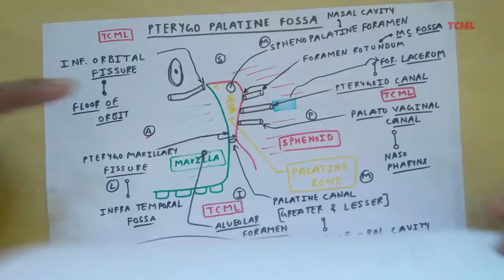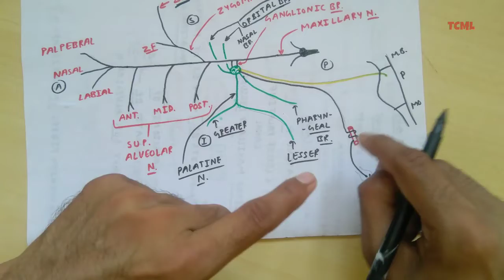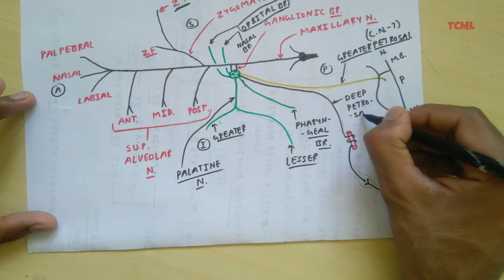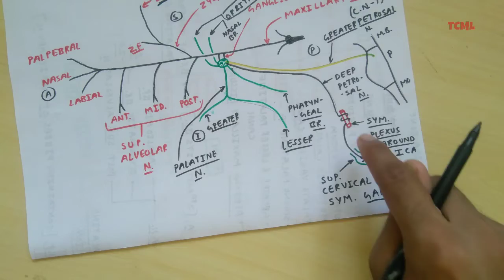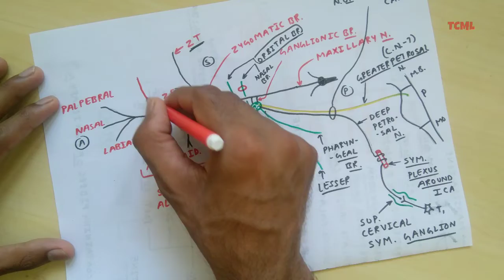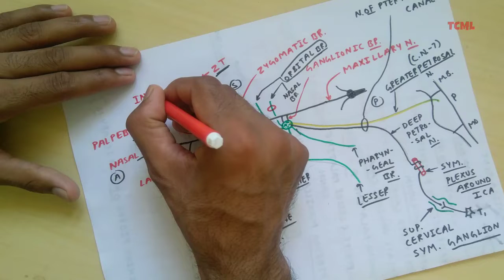Pterygopalatine Fossa - 4 ( Maxillary Nerve and Sphenopalatine Ganglion )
👉All TCML notes available on TCML Facebook Page.